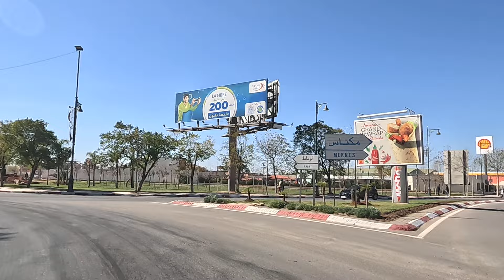بوفكران مجّاط أتقداو مكناس اليوم 18/02/2024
BOUFEKRANE MEKNÈS
TRAVAUX DE RÉNOVATION DE LA ROUTE NATIONALE N13
MEJJAT MEKNÈS
TRAVAUX DE RÉNOVATION DE LA ROUTE N6 MEKNÈS
ATACADAO MEKNÈS
MEKNES MOROCCO
MEKNÈS AUJOURD'HUI DIMANCHE 18 FÉVRIER 2024